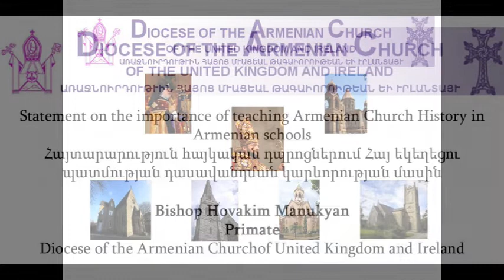Statement on the importance of teaching Armenian Church History in Armenian schools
Bishop Hovakim Manukyan
Primate
Diocese of the Armenian Church
of United Kingdom and Ireland